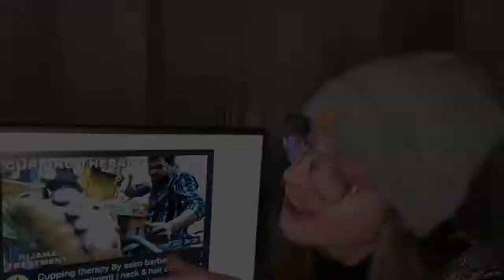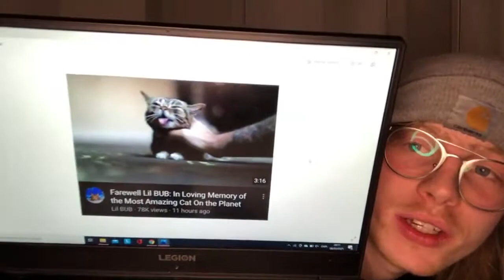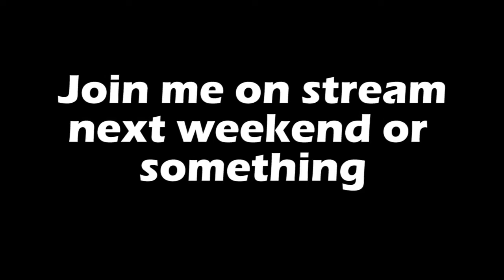I Found The Most Disturbing Thumbnail on YouTube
These are highlights from my latest stream.
Feel free to join my next one. I stream on the weekends at times that, up until the point of tapping "go live", have been kept a secret.
I do not make my parents proud.